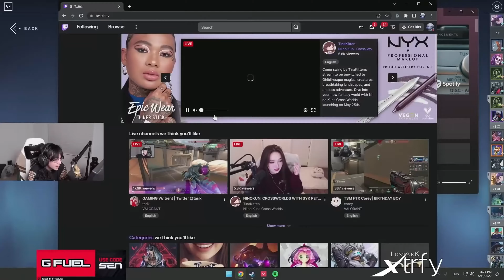TenZ MALDING at his stupid teammates then ENDS STREAM